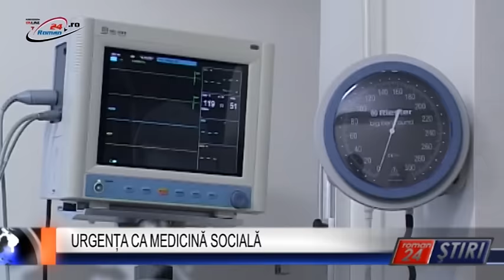URGENȚA CA MEDICINĂ SOCIALĂ